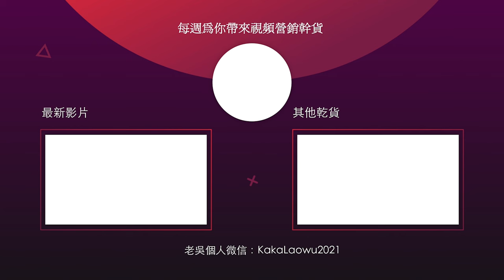人性最大的弱点：道德经这3句话揭露了个人品牌的3重境界 ｜ 从道德经到超级个人品牌06 个人品牌 个人IP 道德经 老子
🏅10 年个人品牌导师，5 年外网营销人，用心分享，希望给你一些帮助🙏
🏆咔咔的老吴是资深媒体人出身，做过很多媒体项目，比如春晚和奥运，百家讲坛和舌尖上的中国；也自己出镜做过两个成功的个人品牌，更重要的是，他的私教服务帮助过100+名优秀的博主打成功打造了他们的个人品牌🚀，其中超过100W+美金年收入的超过10个💰，超过1000W美金年收入的超过3个💰
在通过自媒体帮助别人的过程中，我们自己是幸福感和满足感最高的人。咔咔发现这些“成功”，是可以复制并帮助到更多的人的。 无论你是希望借助个人品牌获得更多的客户、更多的粉丝、卖出更多的商品，或是获得更大的影响力， 只要了解了个人品牌营销之道，你都可以从中获益。 希望咔咔的老吴的内容和服务，可以镇长帮助到你：

1.如果你已经开始打造自己的个人品牌，希望咔咔的老吴给你更专业的优化建议，欢迎选择【首次推荐】——频道诊断1小时咨询（视频会议）。帮你诊断频道的潜在问题：如没有流量、粉丝增长缓慢、客服无法转化、定位混乱、关键词搜不到等等。【频道诊断】服务限时特价❗️

2.如果你已经做出了不错的频道希望能快速被更多人知道，欢迎选择我的【广告助推】——YouTube（Google Ads）官方投放服务帮助你的频道在初期快速起号，尤其适合专业服务类（如律师、会计师）、垂直类频道（如翡翠、珠宝）以及客单价高变现好的频道（如地产、房产、区块链等）。

3.如果你想和咔咔的老吴以及更多同频的优秀个人品牌创业者高品质的交流，欢迎你加入咔咔的【个人品牌付费社群（Telegram平台）】—— 老吴会在群内每周做一次1小时的直播，在线和群友互动、解答群友的困惑。

4.如果你在做个人品牌的过程中遇到问题，可以选择以下更多服务，让咔咔团队给你提供针对性的帮助：
【YouTube新人第一次尝试】——咔咔YouTube运营大师课
【内容不吸引人，播放量太少】——咔咔 1v1 内容私教服务
【变现困难，观众画像不精准】——咔咔频道定位套餐
【频道的视频搜索不到】——咔咔关键字搜索（SEO）优化服务

☎️ 欢迎你加我们的微信：KaKaLaoWu2021

🎬本期内容看点：
读懂了道德经，人生真的少走很多弯路，少吃很多苦。
从小的时候什么都不懂，到一点点理解人心人性，到在其中痛苦挣扎，到最后有机会读到 道德经 ，超越人心人性。
同样的，做 个人品牌 和 个人IP 也会经历三重境界，今天我们借着 老子 的大智慧来学习如何做 个人品牌 的小问题。

🙏 ※※老吴的YouTube引流获客大师课※※▼
让YouTube给你带来源源不断的客户
▲ 5个半小时干货满满▲

老吴私人微信：KaKaLaoWu2021
社交媒体全网同名：咔咔的老吴

🙏我一直在用的素材库，视频素材、音乐音效、动画模版一站式配齐 ▼

🙏欢迎加入Youtube运营推广获客交流群▼
微信：KaKaLaoWu2021

🙏影片目录🚀
00:00

如何逃离韭菜的命运？ 道可道非常道，名可名非常名｜ 从道德经到超级个人品牌02

如何设置谷歌广告追踪（2）：在GTM中配置 Google Ads Conversion 追踪

YouTube SEO教学 2021 ｜6步教你把视频排到YouTube搜索第一名，让流量暴涨 ｜ YouTube运营